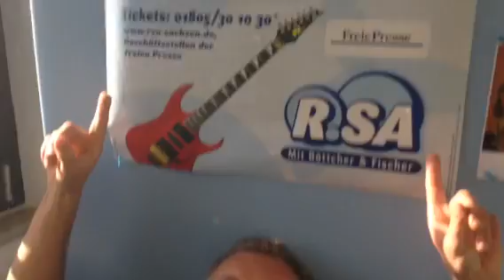R.SA | verschenkt jeden Morgen Goldstaub!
...aber pssst...:)